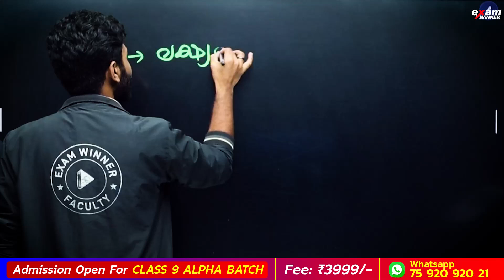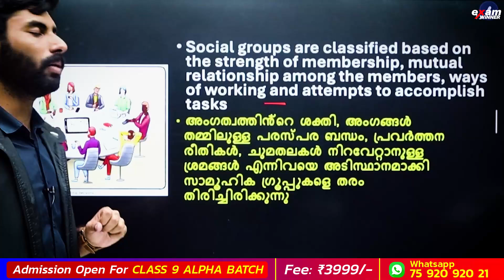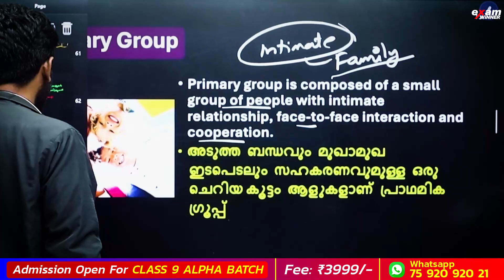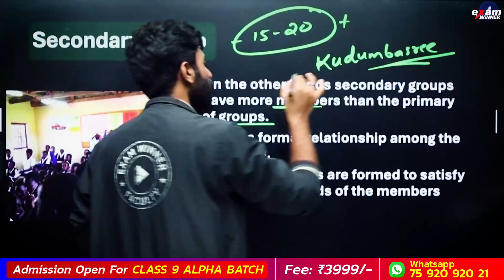Class 8 Social Science | Types of Social Groups - Sure Question | Exam Winner